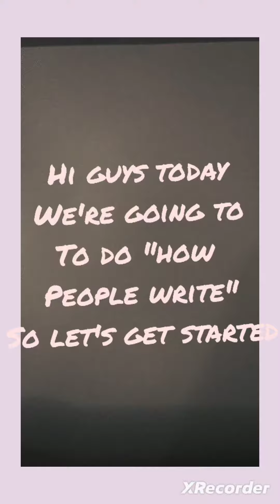how people write✍️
hi guys in this video I'm doing how people write✍️

use to edit: XRecorder